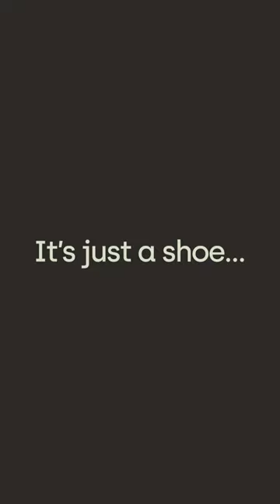It's Just A Run: Jackson Goldstone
It's Just A Run
It's Just A Shoe